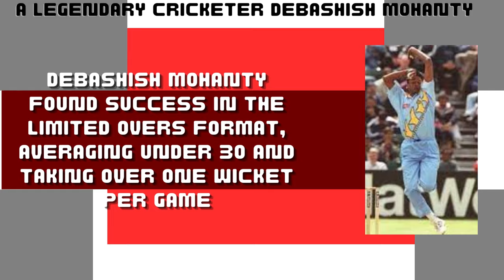Debashish Mohanty - India's Legendary Cricketer _Wanderlust India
Web HTTP Access:
Yofan ID
yo.fan/mindjockey57